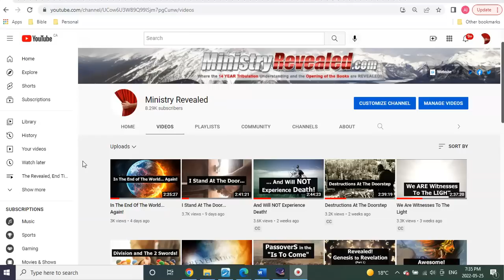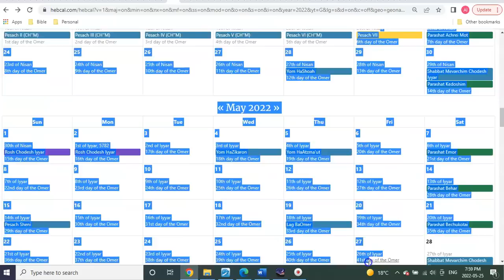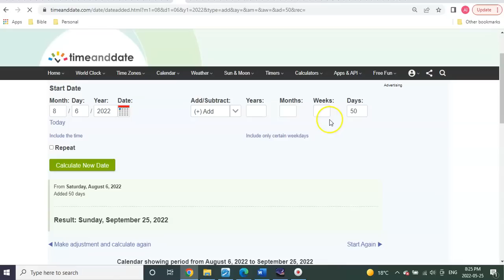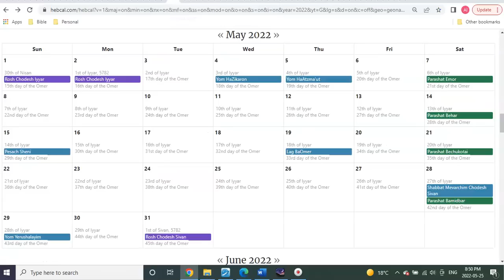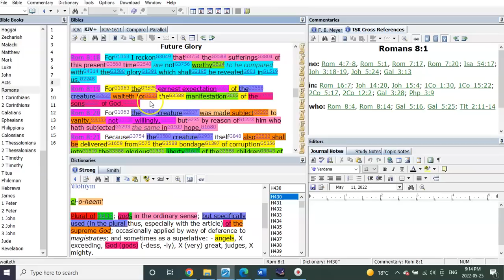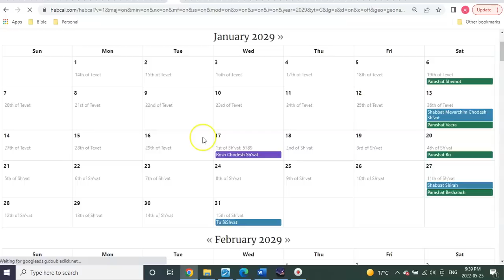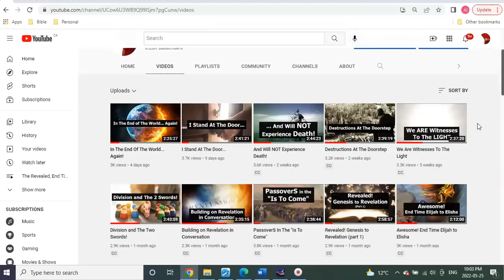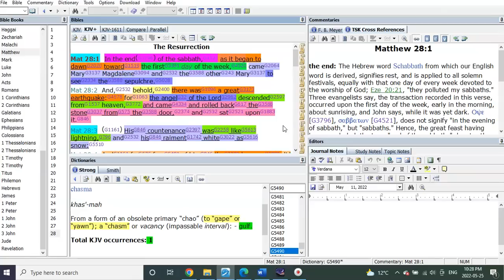It WAS Passover!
Hello Fourteeners Brothers and Sisters. Welcome back! Today's video is a big one and a very deep one. If you're new to this ministry and haven't yet watched the recommended intro videos, I highly, highly recommend doing so first. Without them very little of this teaching will make any sense.
But for those who have and have been around for at least a little while. Hold on tight, because this is going to be a wild ride! The theme of the video is showing how each period of time in history's Passovers, are connected to the "Is To Come" of Pre Luke, Mid Mark, and Post Matthew, in the same Taurus, Aries, and Pisces! Whatttt? Hold on... You'll see:)
And along the way I'll help give greater understanding to other pieces of ancient history as well. All by the miracle it's been for us to have been revealed the revelation of; Who The Gospels Are Speaking To! It truly is the foundation of All revelation!

AVAILABLE NOW!

Or

                                      T3G 5W6